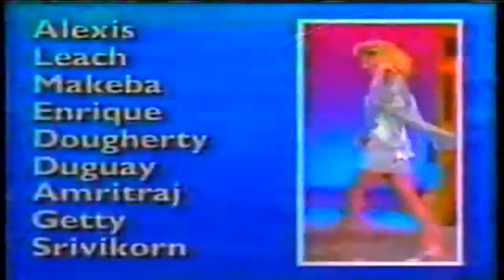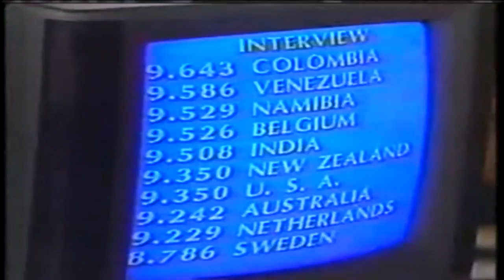[Beauty Contest]Miss Universe 1992 Part 4/8 (Complete Video Edition)